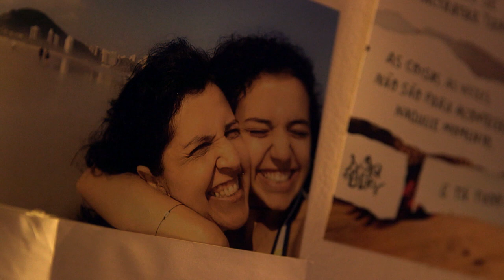BIANCA TEIXEIRA - By Marie Lu Pfeiffer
"You never stop working when you dance ... Put your heart and your soul when you work and loose your mind in the process"

Special Thanks to : Marie Lu Pfeiffer , Johannes Pfau , Konstantin and Fabian Stoffers and all the amazing Team For this GORGEOUS Video!!!
To the Prix De Lausanne that gave her the opportunity to be shown worldwide to the directors...
And as well to the YAGP Co- Founder Larissa Saveliev ...
Thanks to Jan Broeckx for choosing Bianca to come to the  Ballet Akademie Hochschule Fur Musik and Theater .
And All the teachers who accompanied her at this Beautiful School.
On The Video , her classical Teacher and coach when she was a student and till now  : Natalia Hoffman.
To Adriana Soares that Directed her in Brazil at her very beginning...
And Ivan Liska  director of Bayerisches Staatsballet ll and Igor Zelensky for the trust and opportunities !
For all the teachers,physiotherapists and friends that helped her to improve  at this first year at the company  :   Vincent Loermans ,Olivier Vercoutere, Anna Villadolid Mayr ,Marcos Mariz ,Mario Bogner ,Marc Geifes ,Petra Helmle and more ...
THANKS TO EVERYONE WHO MADE PART OF HER STORY TILL TODAY ❤

This is a short  and simple videoclip made with love in January 2017 ,about  Bianca -19 years old -  graduated in Bachelor of Arts ,showing her point of view  and love when she is dancing  and for example that all the ballet dancers have to deal with pain ( muscles pain or others) and a bit of her everyday life far from her family  at her First year working as a Professional at the Bayerisches Staatsballet ll , Munich.
Next season Bianca is joining the Polish National Ballet , Warsaw as a Corypheé ( Demi-solo).
A lot of work still has to be done , CAN´T WAIT FOR THE NEXT SEASON TO COME AND HEAR ABOUT THIS BRIGHT FUTURE!

In this Video :
-All the Dancers From Bayerisches Staatsballet ll ;
And : Stanislaw Wegrzyn , Carollina Bastos , Ivan Liska , Margarida Neto , Francesco Leone, Benjamin Balazs, Sarah Schafer

With support of : Só Dança Brasil , Gaynor Minden and Zarely Wear